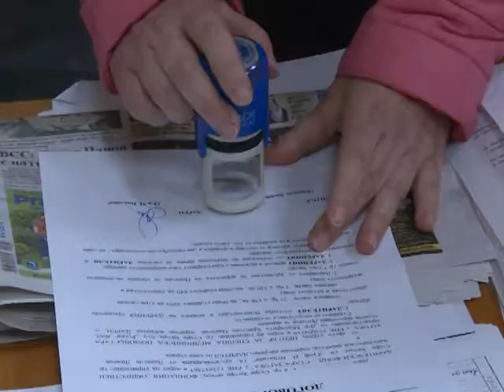Дарение за Центъра за спешна медицинска помощ